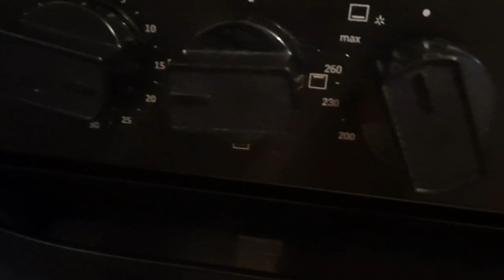Meilleure Recette Number cake💯كيكة الأرقام بالجنواز لي درتها في عيد ميلاد ولدي